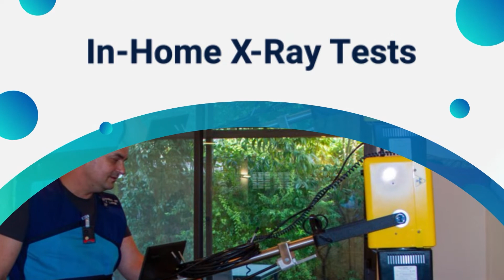הומדיקל- סרטון תדמית- שימוש בטמפלטים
עריכת וידאו לחברת הומדיקל, תוך שימוש בטמפלטים בתוכנת אפטר אפקט ופרימייר
התאמת כתוביות ובחירת סאונד טרק, עיצוב מוזיקלי, התאמות גרפיות